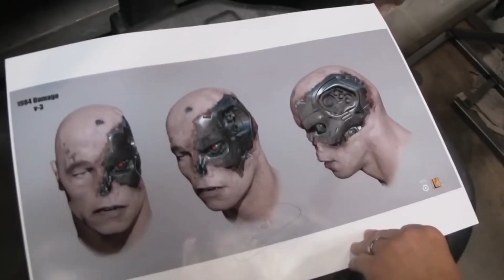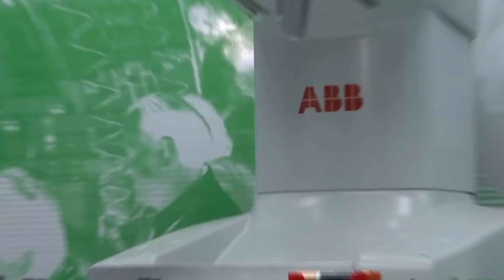Humanoid Robots Just Got Covered In Living Human Skin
With the technological advancement in the field of computer science, artificial intelligence and machine learning, Their products have also been quite fruitful in recent times. From automatic driving cars to electric vehicles reaching space, these are just some of the heights that this field has reached. However, robots have been in the industry for quite a while now, but have you heard of humanoid robots?

Have ever seen a robot that looks just like humans? Ever heard of robots that are covered with human-like skin? Ever seen a robot that walks, talks and acts like a human?